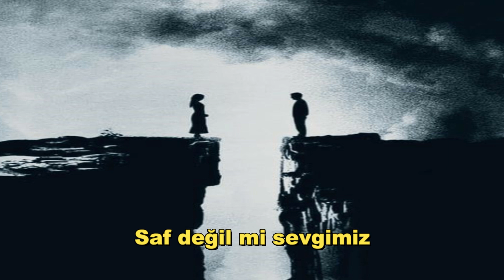Zulüm kokar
Sözler, şiirler, hikayeler, faydalı bilgiler ve daha fazlası için aramıza katılın.

Gidersen şair olurum, kalırsan senin...

SÖZLERİ

Zulüm kokar kentimiz
Saf değil mi sevgimiz
Devrim yapmaz mıydık
Senle bir olsa ellerimiz

Ölümü öldüren sen
Ölmez miydim gülersen
Keşke ben gelebilsem
Yanına yanına